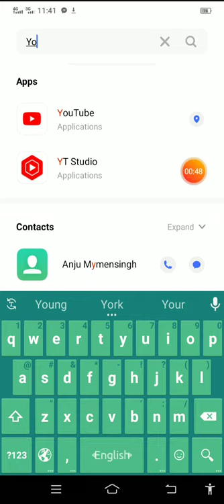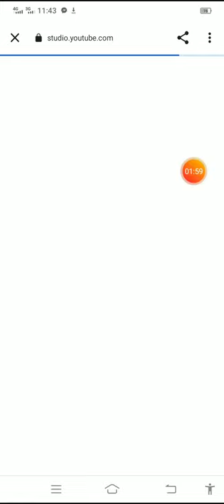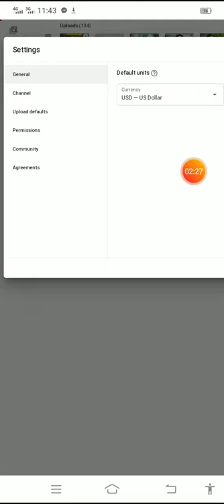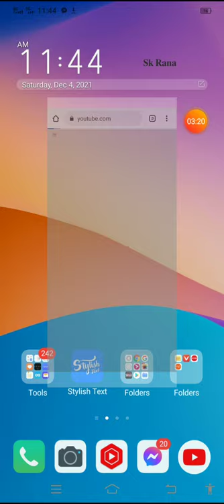ফোন দিয়ে সাবস্ক্রাইব হাইড করুন মাএ ১ মিনিটে //Subscribe by phone in 1 minute..Sk Rana Bangla Tv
এবং যে কোনো মিউজিক রিংটোন ইসলামিক গজল কপিরাইট ফ্রি  পাবেন এই চ্যানেলে

এই চ্যানেলের যে কোনো ভিডিও ডাউনলোড  করে আপনাদের চ্যানেলে আপলোড করতে পারেন কোনো রকম কপিরাইট স্টাইক অথবা কপিরাইট  ক্লেম আসবে না।।

আপনাদের ভালোবাসা পাওয়ার জন্যই এত কষ্ট করে ভিডিও আপলোড করি। অনেকেই আছেন যারা ভিডিও তৈরী করতে পারেন না অন্যের ভিডিও আপলোড করলে কপিরাইট ক্লেম চলে আসে, আপনারা চাইলে আমার চ্যানেলের যে কোনো ভিডিও নিয়ে আপলোড করতে পারেন।
সবাইকে অসংখ্য  ধন্যবাদ  আমাদের চ্যানেল ভিজিট করার জন্য🌹